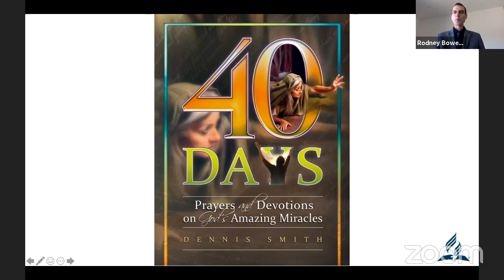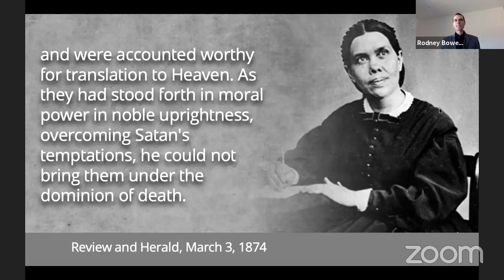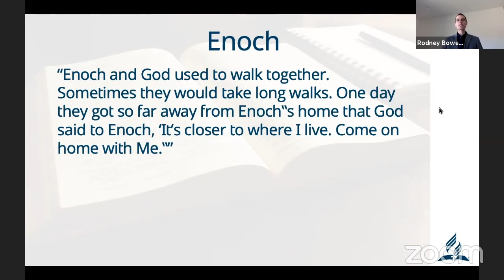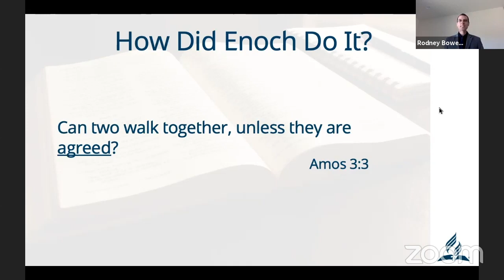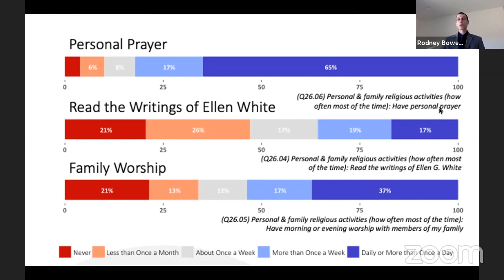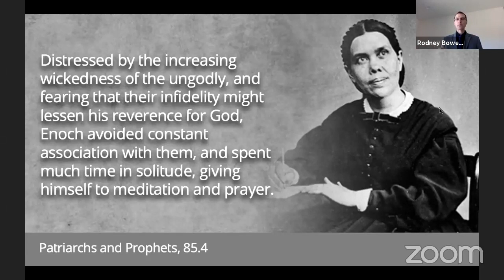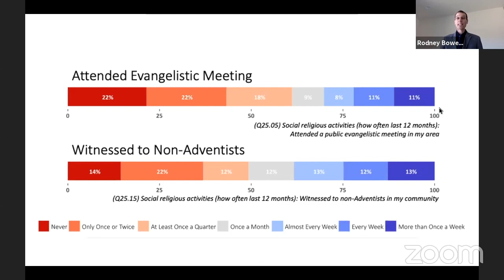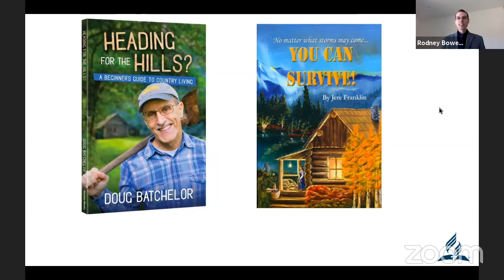04/04/2020 "Enoch's Outpost" | Elder Rodney Bowes